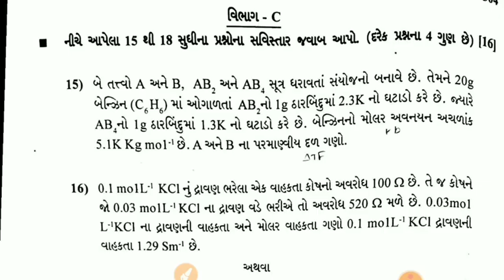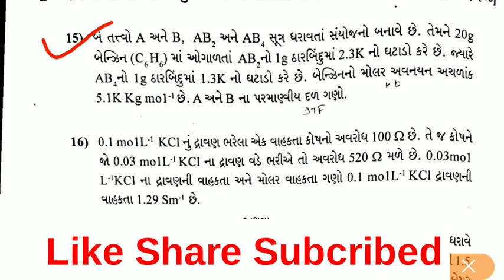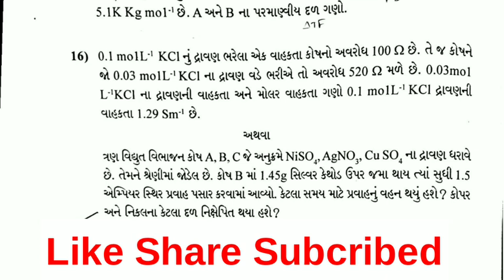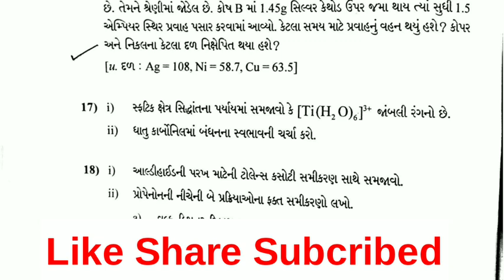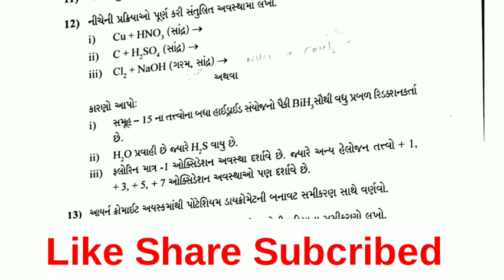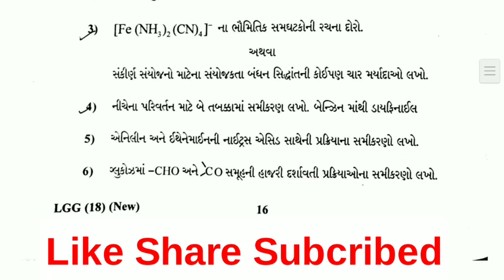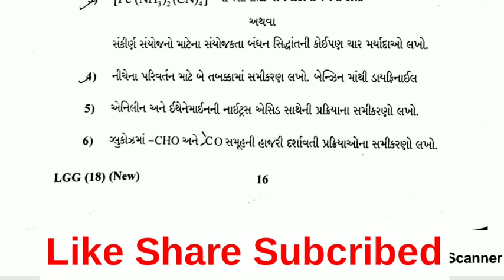March 2020 Chemistry Part-B Paper Solution | Std 12 Chemistry Paper Answer 2020 | 12 Board Exam 2020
March 2020 Chemistry Paper Solution | Chemistry Subject | Std 12 Science Board Exam